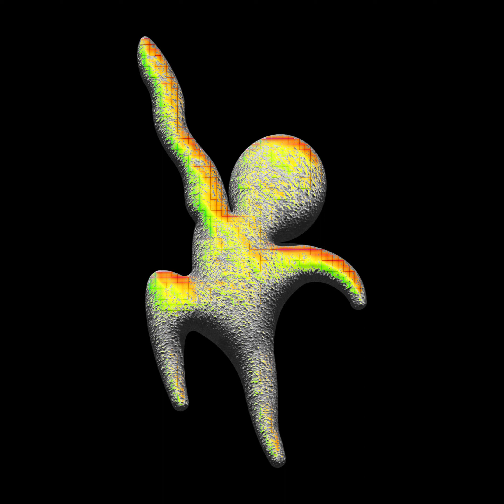maggie² — fortuna redux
From 'Music for Palestine': a compilation of music in support of the liberation of Palestine.

Album: Music for Palestine
Artist: maggie²
Song: fortuna redux
Label: Brutalist Arcade
Genre: Electronic
Release date: 11/04/23

Artwork by Graphix Genesis